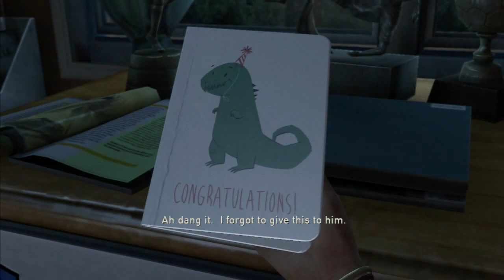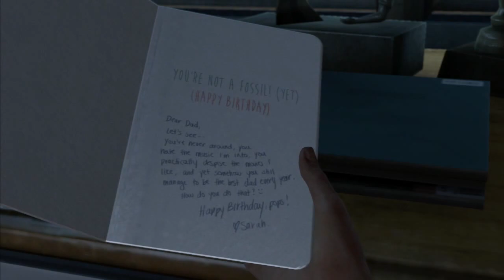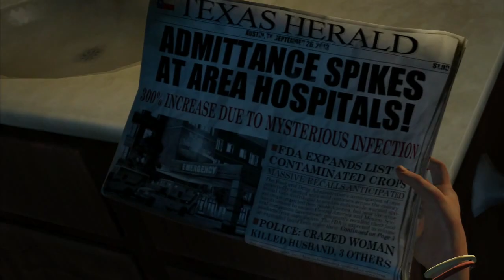The Last of Us - Walkthrough - Lets Play - Playthrough - Part 01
Director(s)  Neil Druckmann
Bruce Straley
Designer(s)  Ricky Cambier
Jacob Minkoff
Benson Russell
Programmer(s)  Mark Botta
Travis McIntosh
Composer(s)  Gustavo Santaolalla[1]
Engine  In-house engine[2]
Havok (physics)
Release date(s)  June 14, 2013 JP June 20, 2013

Joel, a ruthless survivor with few moral lines left to cross, lives in one of the last remaining Quarantine Zones. These walled-off, oppressive cities are run by what's left of the military. Despite the strict martial law, Joel operates in the black market of the city, smuggling contraband for the right price. Joel is asked by a dying friend to look after Ellie, a fourteen-year-old girl with courage beyond her years. What starts out as a simple job to deliver Ellie to another Quarantine Zone, soon transforms into a profound journey that will forever change Joel and Ellie. As they trek across a post-pandemic United States, Joel and Ellie will encounter different factions of survivors that have each found a unique way of dealing with the infected humans, the lack of supplies, and the threat of other survivors. As Joel and Ellie struggle to persevere, they must learn to trust each other and work together in order to survive the realities of this new world. At its core, The Last of Us is about the bond that forms between Joel and Ellie - it is the story of love, loyalty, and redemption.

The Last of Us Let's Play Part 1
The Last of Us Walkthrough Part 1 Mission 1
"The Last of Us Lets Play Part 1"
The Last of Us Walkthrough Part 1, This Week
The Last of Us Walkthrough Part 1, Anytime
The Last of Us Walkthrough Part 1, Today This Week This Month Anytime
The Last of Us Campaign Part 1 No Commentary
The Last of Us Walkthrough Part 1, Today
The Last of Us Gameplay Part 1 No Commentary
The Last of Us Playthrough Part 1 No Commentary
The Last of Us Walkthrough Part 1, This Month
The Last of Us Part 1, This Week
The Last of Us Let's Play Part 1 No Commentary